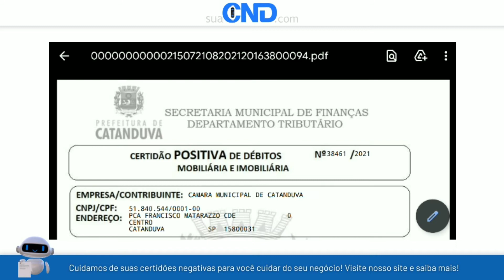Como emitir a certidão negativa municipal de Catanduva em menos de 1 minuto! :)